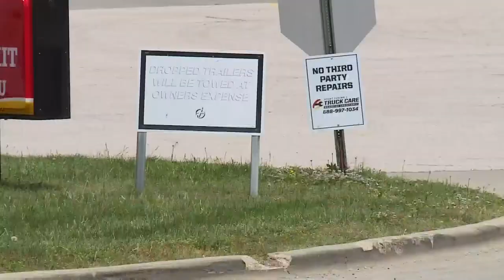Police say thieves targeting tractor-trailers left in Metro East parking lots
Tractor-trailer thefts are skyrocketing in the Metro East. In one incident, police say thieves got away with thousands of dollars worth of electronics.